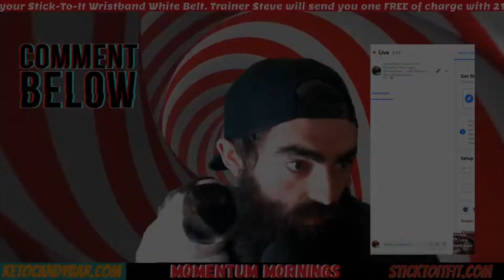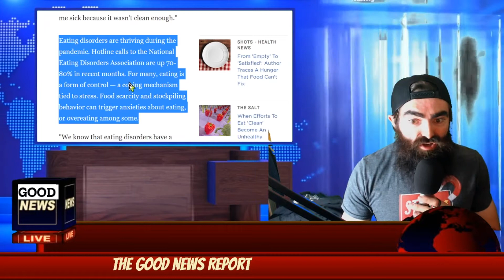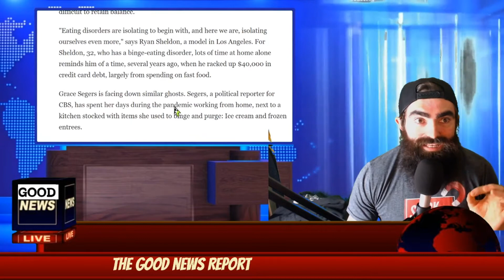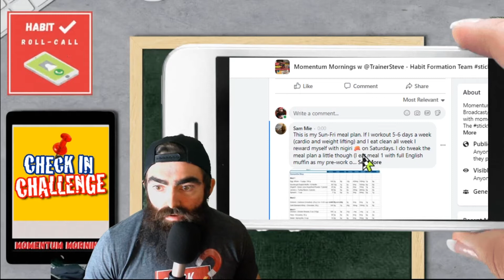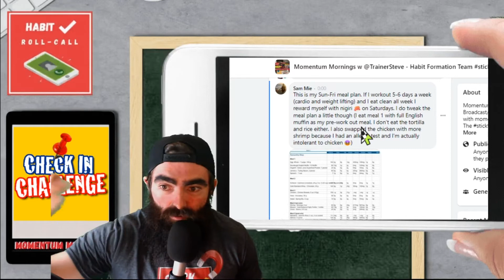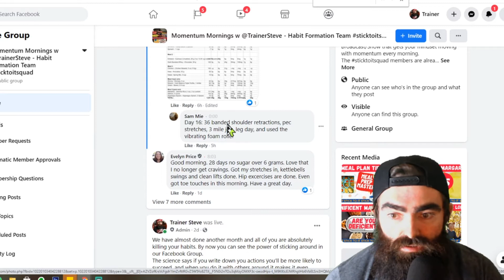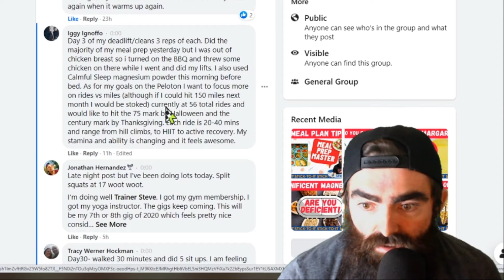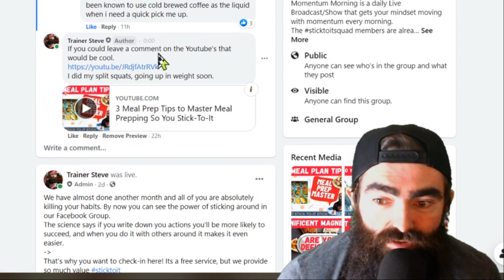Has Coronavirus Caused Your Eating Disorder Flare? COVID-19 Isolation Makes Eating Disorders Worse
People with anorexia, bulimia or binge-eating disorder report suffering relapses related to the stress of staying at home

The study, which included participants from the United States and the Netherlands, found that the pandemic had substantial and wide-ranging impacts on people with eating disorders and on behaviors that were consistent with diagnoses of the disorders.

Participants reported needing more structure, more face-to-face interaction with healthcare professionals, somebody to talk to, more support with meals, and more advice about nutrition.

To join our free accountability group and enter to win cash/prizes!